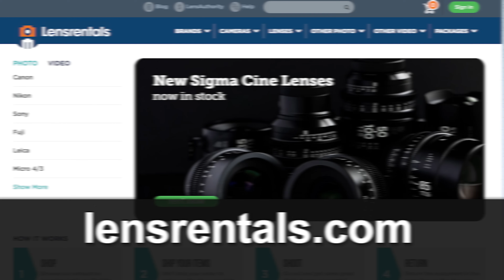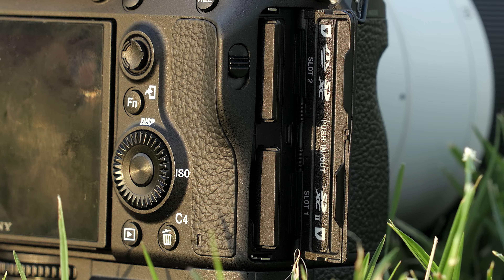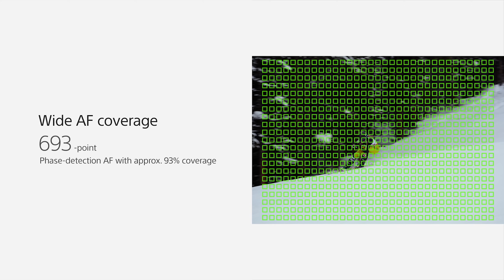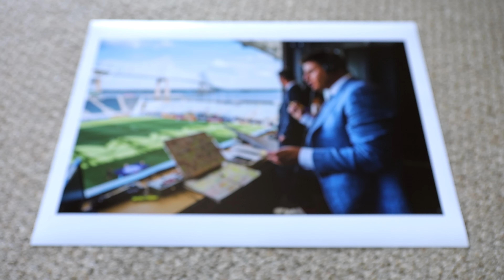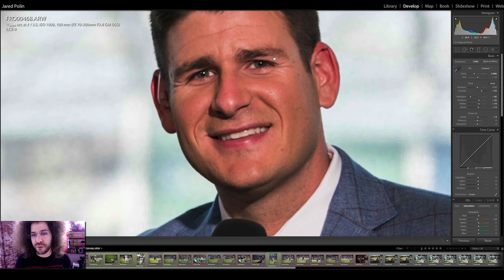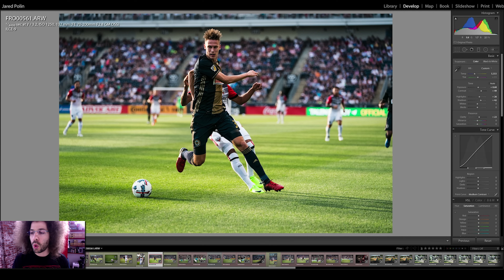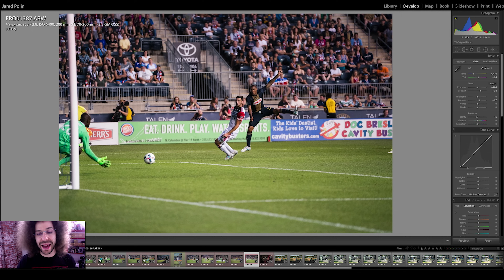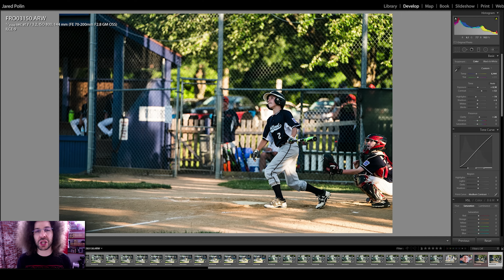Sony a9 Real World Review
Sony a9 "Real World Review" To see the full-res jpegs and download sample RAW files

Purchase the Sony a9 from allenscamera.com or Amazon or B and H bhpho.to/2tVRZmY

This is the Sony a9 Real World Review. The goal of this and all other Real World Reviews is to get the camera out of a test environment and into a REAL shooting situation you might find yourself in.

In this case I went and photographed the Philadelphia Union Soccer Club. Being that Sony is calling the a9 their top of the line "sports" camera, soccer was a great venue to test it in. I used the Sony 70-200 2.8 G Master along with the 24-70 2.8 G Master. I would have loved to have longer glass for the game but we all know Sony doesn't have it just yet.

Sony a9 review,  sports photography, nikon vs canon vs sony, iso test,